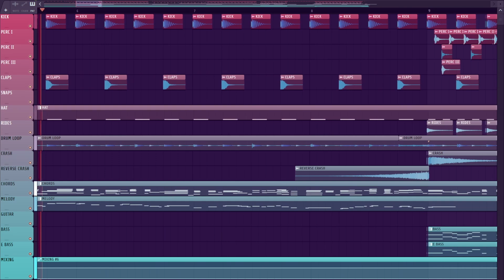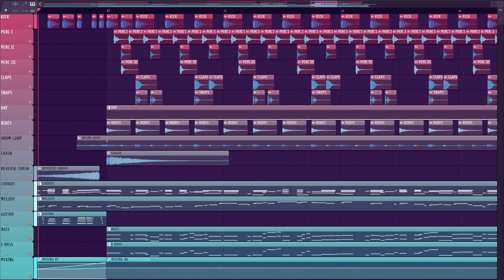Crazy piano - REXSX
A very cool piano song similar to j-pop style.
This is a cover/remix of the song Neon-colored city by Reo.